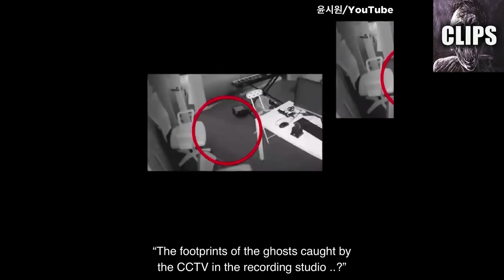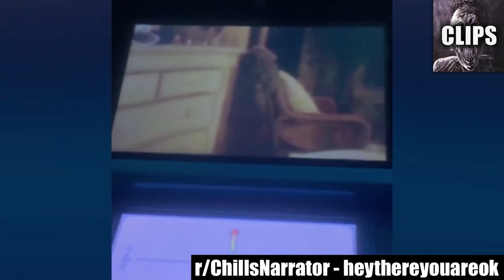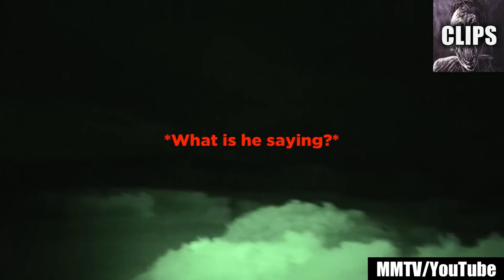Terrifying Videos That Went Viral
Get ready to be captivated and horrified as we present to you "Terrifying Videos That Went Viral." In this spine-chilling compilation, we delve into a collection of videos that spread like wildfire across the internet, leaving viewers in a state of shock and disbelief.

The power of the internet knows no bounds, and these terrifying videos are a testament to that. From eerie encounters to heart-stopping moments, each video captured a horrifying incident that struck a nerve with millions of viewers worldwide. Brace yourself as we take you on a journey through some of the most haunting and unforgettable viral videos.

These terrifying videos went viral for a reason. They struck a chord with viewers who couldn't resist sharing the fear and unease they felt. Witness firsthand the raw emotions and spine-tingling reactions of those who encountered the inexplicable. Each video is a testament to the impact that the unknown and the terrifying can have on our collective consciousness.

Prepare to be shocked as you witness unexplained phenomena, supernatural occurrences, and bone-chilling encounters. These videos will make your heart race, your palms sweat, and send shivers down your spine. They will leave you questioning the very fabric of reality and the boundaries of what is possible.

What sets these viral videos apart is their ability to evoke a visceral response from viewers. They tap into our deepest fears and primal instincts, igniting a sense of dread and fascination. The viral nature of these videos only amplifies their impact, as they are shared and discussed across social media platforms, creating a ripple effect of terror and intrigue.

As you watch these terrifying videos, you'll find yourself drawn into a world where the line between fact and fiction blurs. The power of these viral sensations lies in their ability to ignite conversations, spark debates, and generate countless theories and interpretations. The impact of these videos extends far beyond their initial viral explosion, leaving a lasting impression on those who dare to watch.

However, a word of caution: these videos are not for the faint of heart. They possess a level of intensity and fear that may leave you sleepless at night.

Once you've experienced the terror of these viral videos, we invite you to join the discussion in the comments below. Share your thoughts, theories, and reactions with fellow viewers who have been equally captivated and horrified. Which video left the biggest impact on you? What do you believe could be the explanation behind these terrifying phenomena? Engage in a dialogue and unravel the mysteries together.

Get ready to be immersed in the world of "Terrifying Videos That Went Viral," where fear knows no boundaries and the internet becomes a vessel for horror. Brace yourself for a journey through some of the most chilling and unforgettable moments captured on camera. But beware, once you enter this realm of terror, there's no turning back.